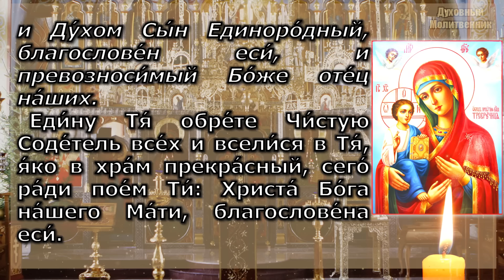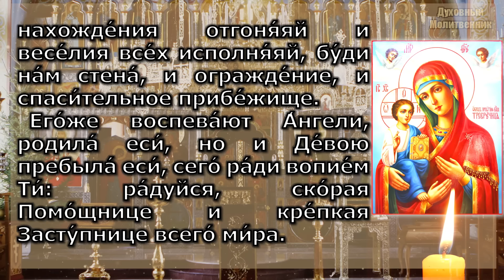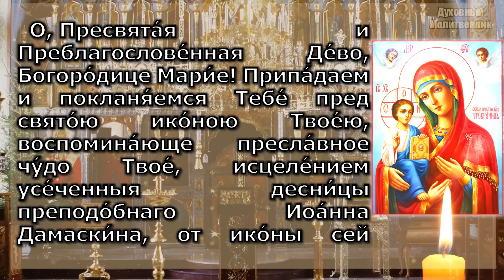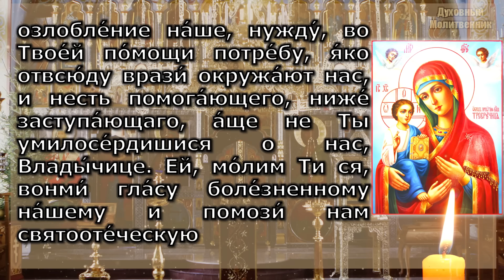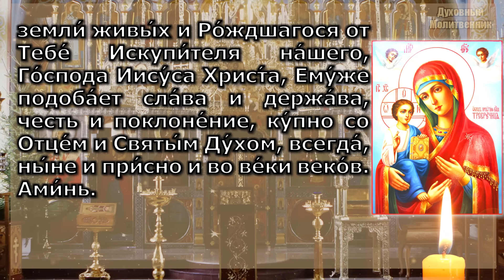ЭТА МОЛИТВА ДЕЙСТВУЕТ СРАЗУ! Скажи Богородице! Все сбудется! Молитва Троеручице о детях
ЭТА МОЛИТВА ДЕЙСТВУЕТ СРАЗУ! Скажи Богородице! Все сбудется! Молитва Троеручице о детях, семье, всех родных и близких. Молитва Троеручица Богородица, Канон Пресвятой Богородице перед иконой Троеручица Сильнее чем Акафист Троеручице иконе Божией Матери. Молитва о семье, о сыне, о дочери, о детях и внуках, исцелении, молитва о помощи, молитва о благословении, молитва о защите.
Эта сильная молитва Богородице славится тем, что помогает даже в безнадежных и очень сложных обстоятельствах – и это настоящее Чудо и Счастье от Бога!

Духовный Молитвенник - сборник православных молитв на всякую потребу!